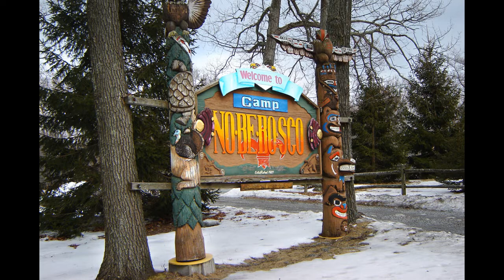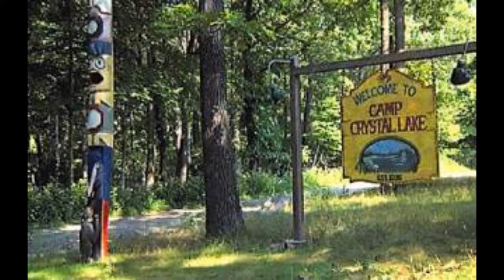Friday the 13th (1980) - 40 Years Later | Episode 0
Starting my Jason videos today, leading up to Friday the 13th on this Friday the 13th and it was the 40th anniversary just passed so I wanted to celebrated that as well.